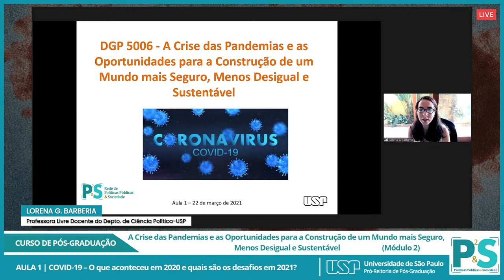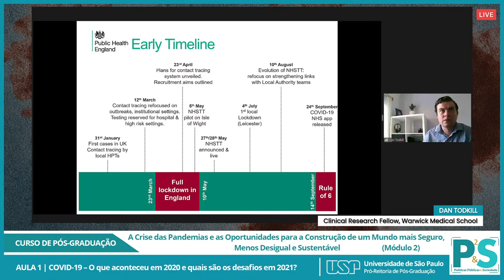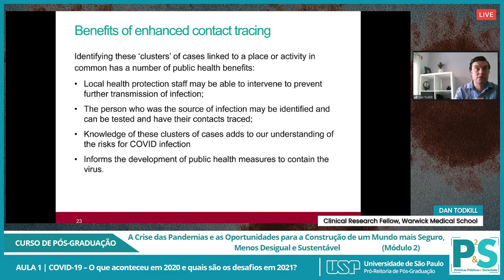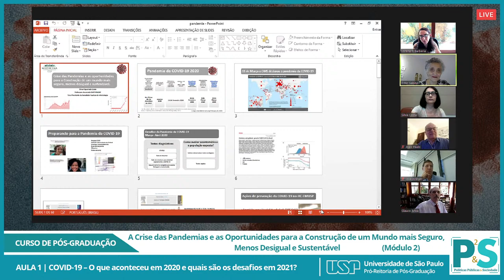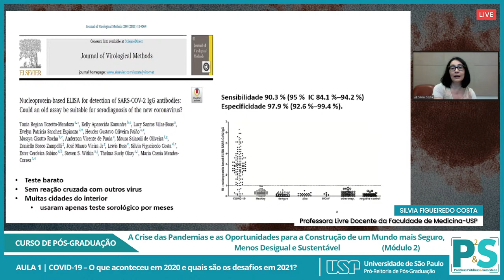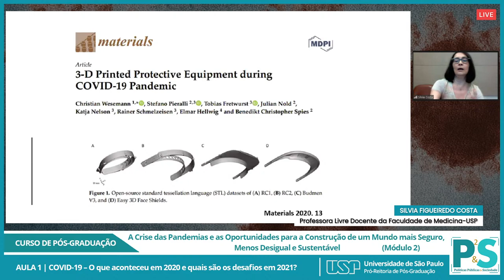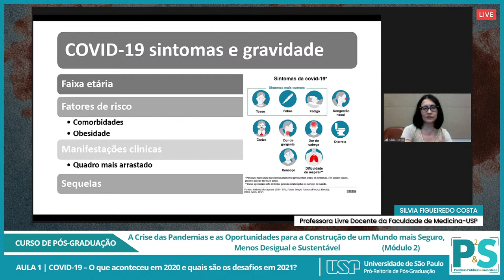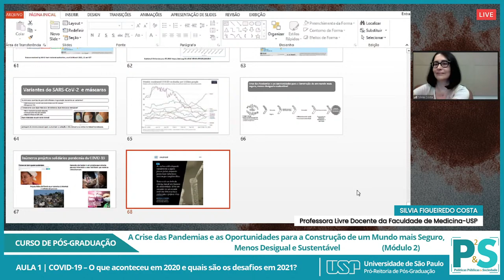Aula 1 | COVID-19 O que aconteceu em 2020 e quais são os desafios em 2021?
🔴 Aula 1 - Módulo 2 | COVID-19 O que aconteceu em 2020 e quais são os desafios em 2021?

▶ Dan Todkill, Clinical Research Fellow, Warwick Medical School
▶ Silvia Figueiredo Costa, Professora Livre Docente da Faculdade de Medicina-USP

Leituras:
Chu, Derek K., Elie A. Akl, Stephanie Duda, Karla Solo, Sally Yaacoub, Holger J. Schünemann, Amena El-harakeh et al. "Physical distancing, face masks, and eye protection to prevent person-to-person transmission of SARS-CoV-2 and COVID-19: a systematic review and meta-analysis." The Lancet 395, no. 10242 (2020): 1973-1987.
Côrtes, Marina Farrel, Evelyn Patricia Sanchez Espinoza, Saidy Liceth Vásconez Noguera, Aline Alves Silva, Marion Elke Sielfeld Araya de Medeiros, Lucy Santos Villas Boas, Noely Evangelista Ferreira et al. "Decontamination and reuse of surgical masks and respirators during COVID-19 pandemic." International Journal of Infectious Diseases (2020).
Crozier, Alex, Selina Rajan, Iain Buchan, and Martin McKee. "Put to the test: use of rapid testing technologies for covid-19." BMJ 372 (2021).

▶  Curso de Pós-Graduação | A Crise das Pandemias e as Oportunidades para a Construção de um Mundo mais Seguro, Menos Desigual e Sustentável

▶  Curso de Pós-graduação da USP (Remoto)
• Módulo 2 (Início em março de 2021)
• 1º semestre de 2021
• Docentes Responsáveis:
- Glauco Arbix (Professor Titular do Depto de Sociologia, FFLCH-USP)
- Lorena G. Barberia (Professora Livre Docente do Depto de Ciência Política-USP)
- José Eduardo Krieger (Professor Titular da Faculdade de Medicina-USP)
- Ester Sabino (Professora Livre Docente da Faculdade de Medicina-USP)
- João Paulo Cândia Veiga (Professor Dr. do Depto. de Ciência Política-USP)